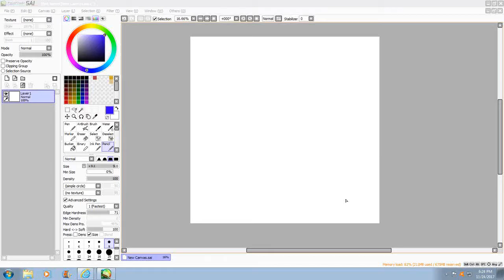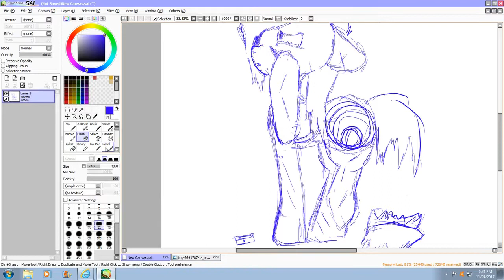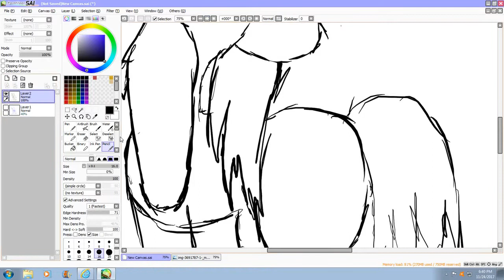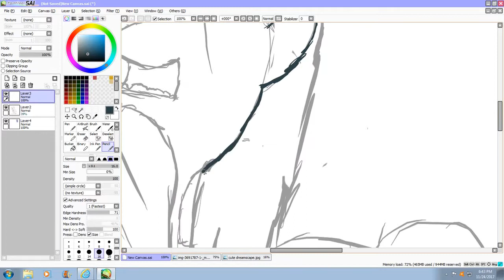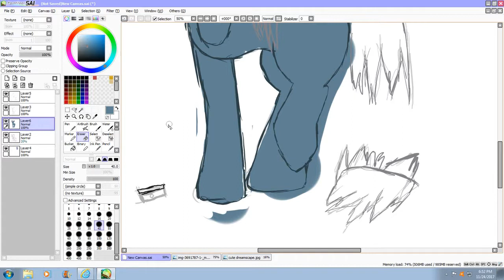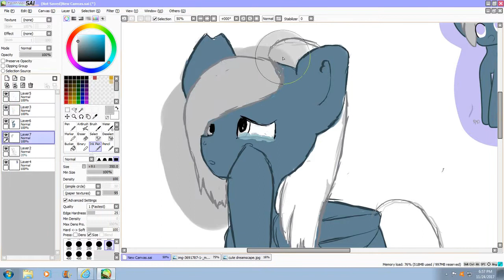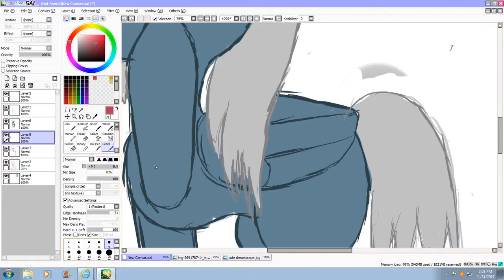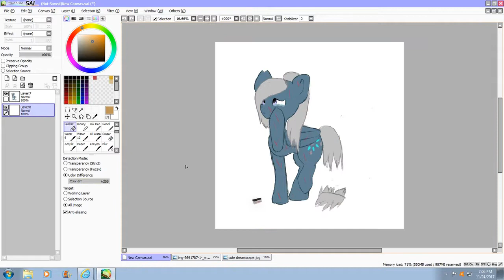"I'd rather feel pain than nothing at all" speed paint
programs used : paint tool sai, easyvid. Hilton graphic tablet